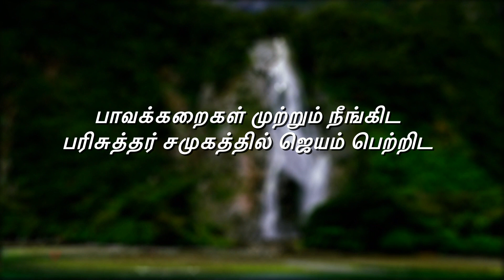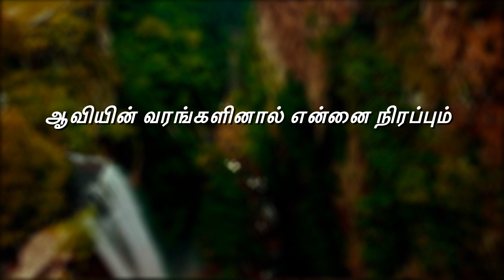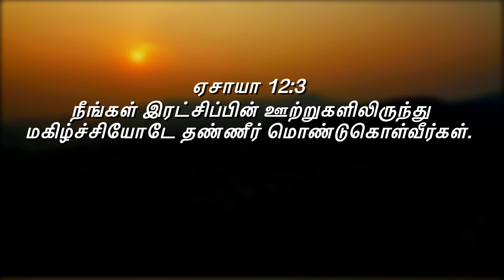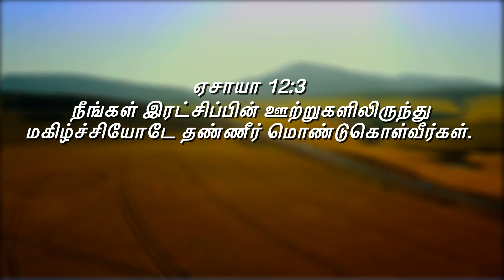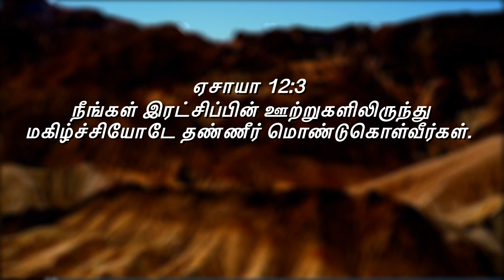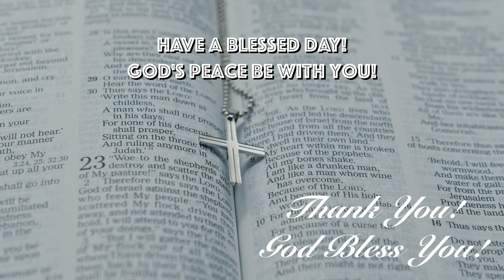ஒரு ஊற்று உண்டாயிருக்கும்!